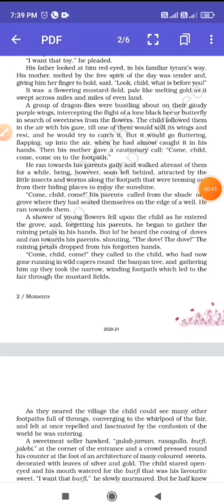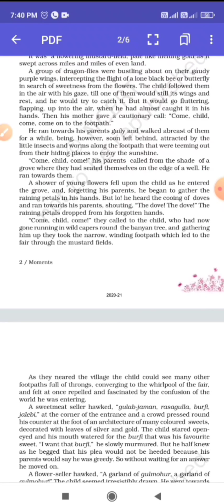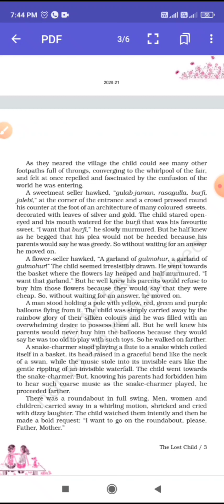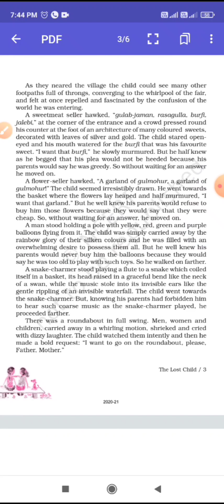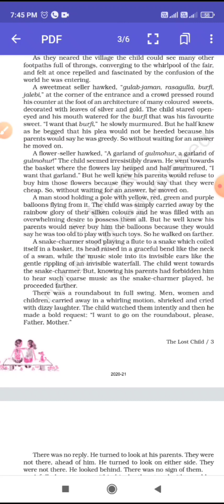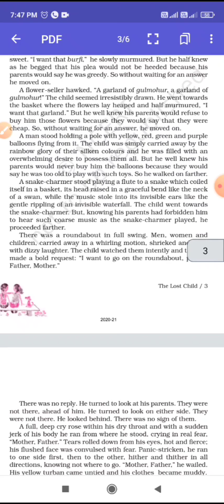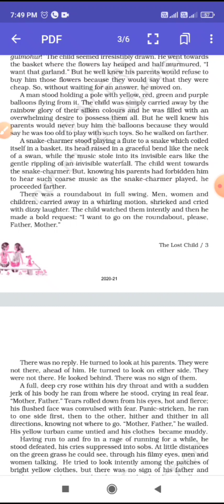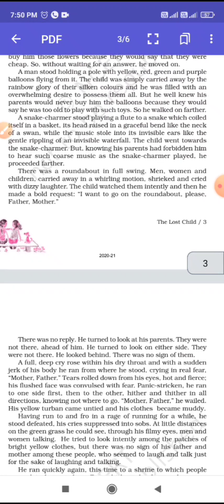21/04/21 class 9th moments chapter 1 part 2